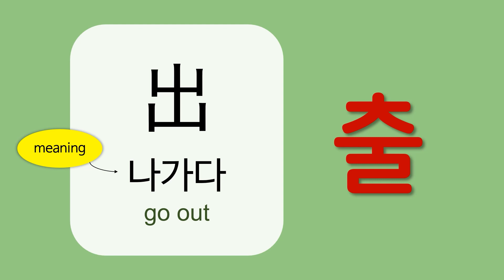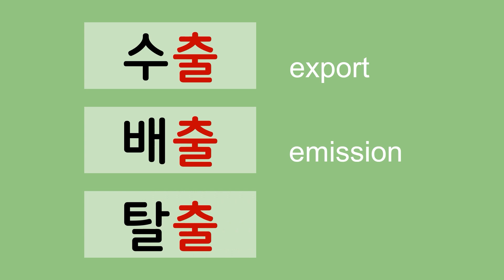한자어 Sino-Korean word #14 [go out 출]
Chinese character  [ 出 ]
Korean meaning  [ 나가다]
Sound  [ 출 ]